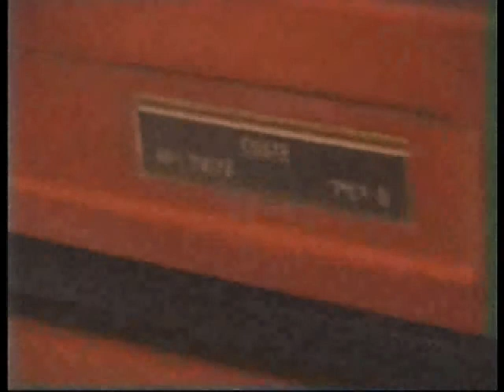Soirée chez Turtle, en 1995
Ça c'étaient des soirées comme on les aimait.

J'ai censuré, bien évidemment, ce qui doit être caché.